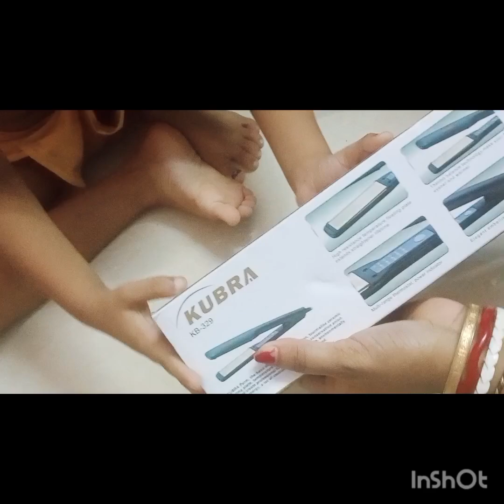অনেক দিনের ইচ্ছে ছিল চুল সোজা করব।আজ সেটা পূরণ হলো। বাড়িতে কম খরচে।# hair straight vlogs#new vlogs🤓